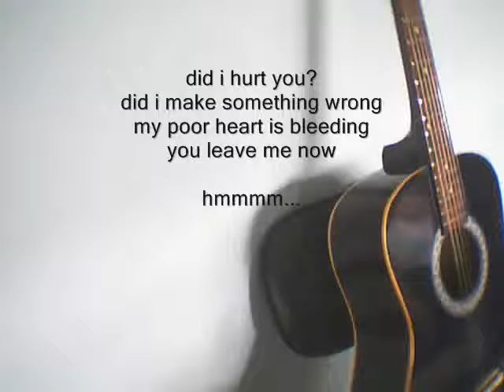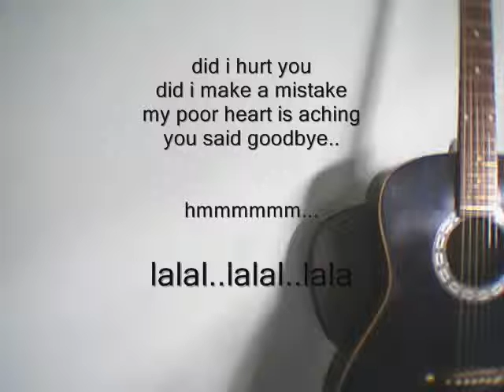did i make a mistake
wala lang.. bahala kayo..